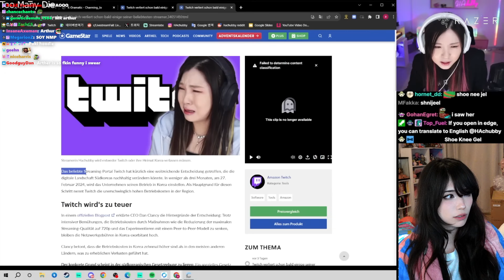MISTER ARTHER JUMP SCARES NMPLOL AND MALENA WHILE CYR IS COOKING AND EMIRU IS REACTING